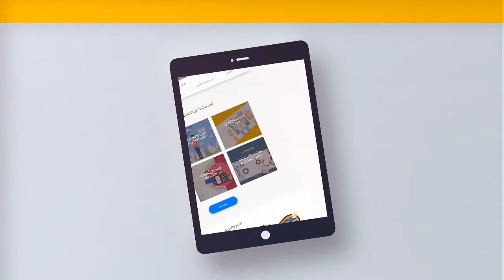كل ما تريد معرفته عن دراسة الماجستير في تخصص السياحة في جامعات بريطانيا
يوضح هذا الفيديو دراسة الماجستير في تخصص السياحة في أحد أفضل جامعات بريطانيا الموصى بها وخبرات طلاب دارسي هذا التخصص الشيق في أفضل الجامعات الموصى بها

للحصول على قبول جامعي لدراسة الماجستير في تخصص السياحة من أحد أفضل الجامعات البريطانية أرسل طلبك عبر الرابط التالي:

Naila and Justine discuss MSc International Tourism and Events Management.

لمعرفة المزيد حول الدراسة بالخارج، يمكنك زيارة موقعنا أو التواصل معنا عبر شبكات التواصل الاجتماعي.
المرجع: watchgcu